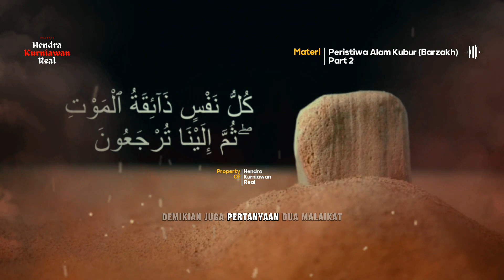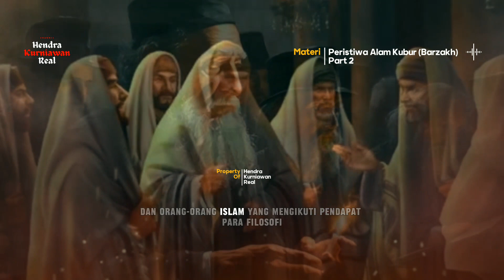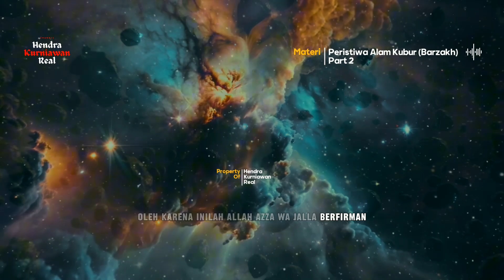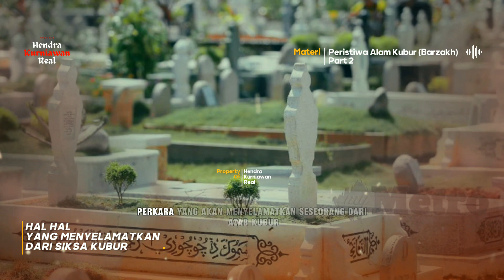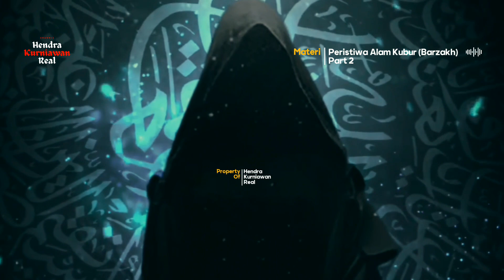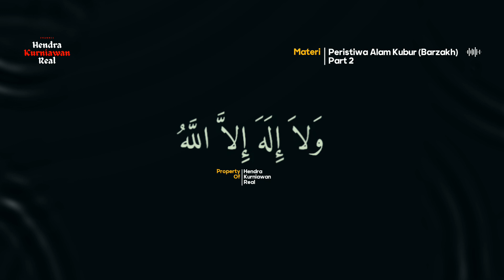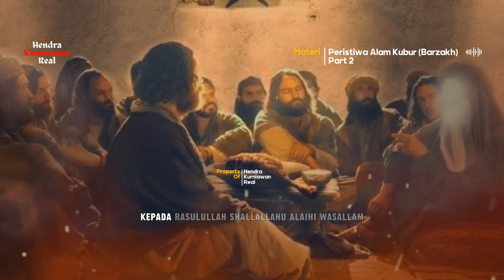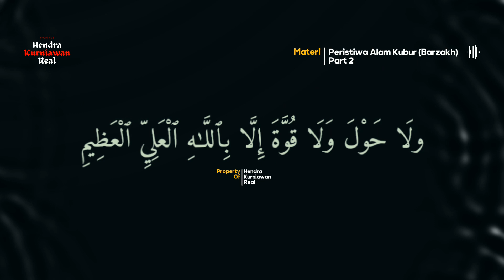Azab Dan Nikmat Kubur, Apakah Disana Kita Akan baik2 Saja, Jangan Lupakan Ini, (Part 2)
Banyak sekali hadits yang menjelaskan keberadaan adzab dan nikmat kubur. Hal ini telah disepakati oleh Ahlus Sunnah wal Jamâ’ah. Imam Ibnu Abil ‘Izzi rahimahullah, penulis kitab al-Aqîdah ath-Thahâwiyah, berkata, “Telah mutawatir hadits-hadits dari Rasûlullâh  tentang keberadaan adzab dan nikmat kubur bagi orang yang berhak mendapatkannya; Demikian juga pertanyaan dua malaikat. Oleh karena itu, wajib meyakini dan mengimani kepastian ini. Dan kita tidak membicarakan bagaimana caranya, karena akal tidak memahami bagaimana caranya, karena keadaan itu tidak dikenal di dunia ini. Syari’at tidaklah datang membawa perkara yang mustahil bagi akal, tetapi terkadang membawa perkara yang membingungkan akal. Karena kembalinya ruh ke jasad (di alam kubur) tidaklah dengan cara yang diketahui di dunia, namun ruh dikembalikan ke jasad dengan cara yang berlainan dengan yang ada di dunia.” [Kitab Syarah al-Aqîdah ath-Thahâwiyah, halaman.450;  al-Minhah al-Ilâhiyah fii Tahdzîb Syarh ath-Thahâwiyah, halaman. 238]

Di dalam al-Qur’ân terdapat isyarat-isyarat yang menunjukkan adanya adzab kubur. Antara lain adalah Firman Allâh Azza wa Jalla tentang Fir’aun dan kaumnya :

فَوَقٰىهُ اللّٰهُ سَيِّاٰتِ مَا مَكَرُوْا وَحَاقَ بِاٰلِ فِرْعَوْنَ سُوْۤءُ الْعَذَابِۚ – اَلنَّارُ يُعْرَضُوْنَ عَلَيْهَا غُدُوًّا وَّعَشِيًّا ۚوَيَوْمَ تَقُوْمُ السَّاعَةُ ۗ اَدْخِلُوْٓا اٰلَ فِرْعَوْنَ اَشَدَّ الْعَذَابِ

Fir’aun beserta kaumnya dikepung oleh adzab yang amat buruk.  Kepada mereka dinampakkan neraka pada pagi dan petang, dan pada hari terjadinya kiamat. (dikatakan kepada malaikat), “Masukkanlah Fir’aun dan kaumnya ke dalam adzab yang sangat keras”.[al-Mukmin/40: 45-46]

Imam Ibnu Katsir rahimahullah berkata tentang ayat ini, “Fir’aun beserta kaumnya dikepung oleh adzab yang amat buruk”, yaitu tenggelam di lautan, kemudian pindah ke neraka Jahim. “Kepada mereka dinampakkan neraka pada pagi dan petang”,  sesungguhnya ruh-ruh mereka dihadapkan ke neraka pada waktu pagi dan petang sampai hari kiamat. Jika hari kiamat telah terjadi ruh dan jasad mereka berkumpul di neraka. Oleh karena inilah Allâh Azza wa Jalla berfirman

وَيَوْمَ تَقُوْمُ السَّاعَةُ ۗ اَدْخِلُوْٓا اٰلَ فِرْعَوْنَ اَشَدَّ الْعَذَابِ

“dan pada hari terjadinya kiamat. (dikatakan kepada malaikat), “Masukkanlah Fir’aun dan kaumnya ke dalam adzab yang sangat keras”, yaitu kepedihannya lebih dahsyat dan siksanya lebih besar. Dan ayat ini merupakan fondasi yang besar dalam pengambilan dalil Ahlus Sunnah terhadap adanya siksaan barzakh di dalam kubur, yaitu firmanNya ‘Kepada mereka dinampakkan neraka pada pagi dan petang’. [Tafsir surat al-Mukmin/40: 45-46]

DI JELASKAN DALAM AL'QURAN  DAN HADIST SHAHIH :
FIRMAN allah swt
[Ali Imrân/3:185].
ALAM KUBUR MENAKUTKAN
[HR. At-Tirmidzi dan Ibnu Mâjah;
dihasankan oleh syaikh al-Albâni].
GELAPNYA ALAM KUBUR
[HR. Bukhari, Muslim, dll].
HIMPITAN KUBUR
[Dishahihkan oleh syaikh al-Albâni; Lihat Misykâtul Mashâbîh 1/49; Silsilah ash-Shahîhah, no. 1695]
[HR. Ahmad, no. 25015; 25400; Dishahihkan oleh Syaikh al-Albâni di dalam Shahîhul Jâmi’ 2/236].
(Mu’jam ath-Thabrani dari Abu Ayyub Radhiyallahu anhu dengan sanad shahih dan riwayat ini dinilai shahih oleh Syaikh al-Albani rahimahullah dalam Shahihul Jâmi, 5/56).
FITNAH (UJIAN)KUBUR
[Lihat Shahîhul Jâmi’ no: 1672].
Adzab dan Nikmat Kubur
[Kitab Syarah al-Aqîdah ath-Thahâwiyah, halaman.450;  al-Minhah al-Ilâhiyah fii Tahdzîb Syarh ath-Thahâwiyah, halaman. 238].
[al-Mukmin/40: 45-46].
[Fathul Bâri 11/233].
Pertama, orang yang mati syahid.
[Dishahihkan oleh syaikh al-Albâni. Lihat Shahîhul Jâmi’ 4/164].
Kedua, seseorang yang gugur ketika bertugas jaga di jalan Allah
[HR. Tirmidzi dan Abu Dawud; dishahihkan oleh syaikh al-Albâni. Lihat Misykâtul Mashâbîh 2/355]
Ketiga, seseorang yang meninggal hari Jum’at
[HR. Ahmad dan Tirmidzi; Dinyatakan kuat oleh syaikh al-Albâni dalam Ahkâmul Janâiz, hlm. 35].
Keempat, seseorang yang meninggal karena sakit perut
[HR. an-Nasa’i dan Tirmidzi; dishahihkan oleh syaikh al-Albâni]
Sumber Materi Kajian
(Sumber: al-Qiyâmah Shugra, hlm. 41-72, karya Dr. Umar Sulaiman al-Asyqar, dengan beberapa tambahan dari rujukan yang lain)